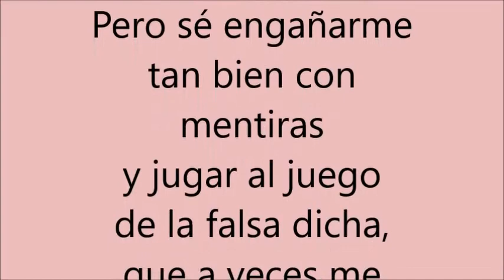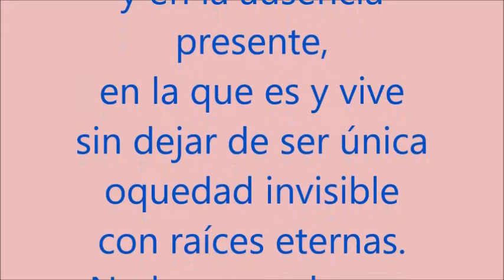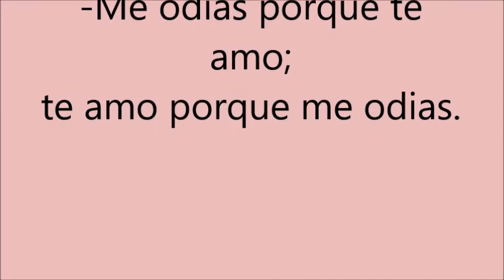MÚSICA FRANCESA ROMÁNTICA- AMOR PROHIBIDO. MIREILLE MATHIEU